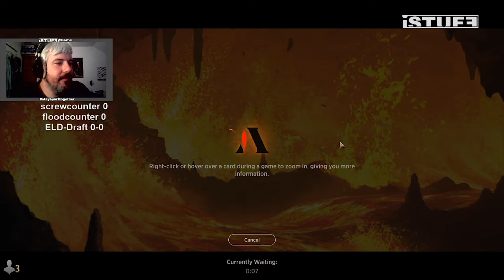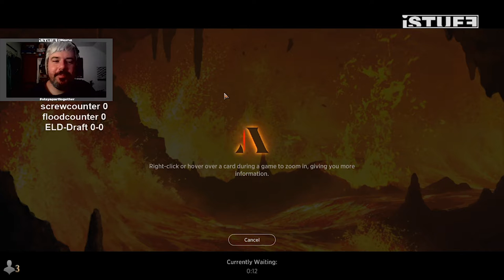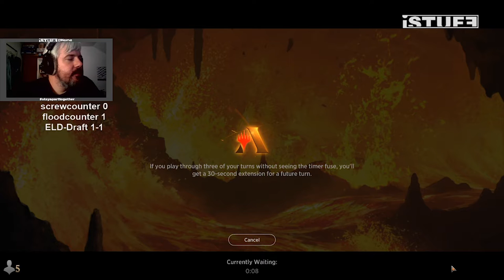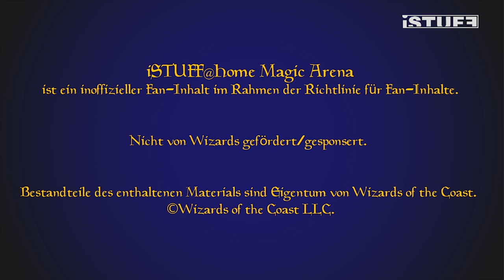MTG Arena | Episode 18 | LevelUp | iSTUFF@home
Our card master Patrick once again proves his skills. At the start of the new season, the champion is once again ready to start his new adventure, freshly strengthened by the Season Rewards! With the Throne of Eldraine Draft, the brave hero rushes into battle.